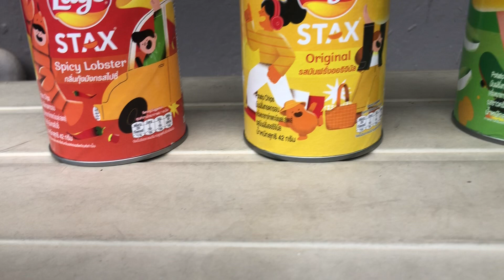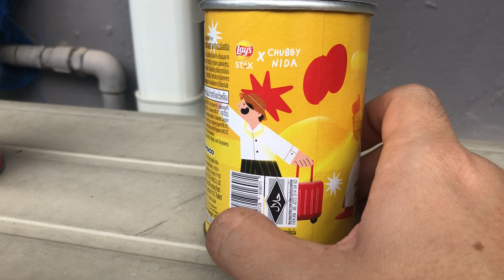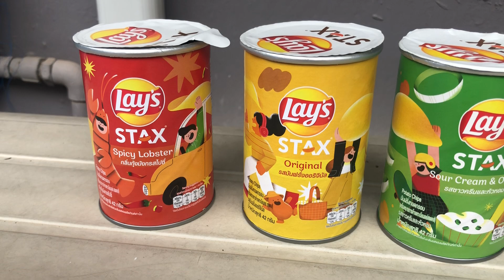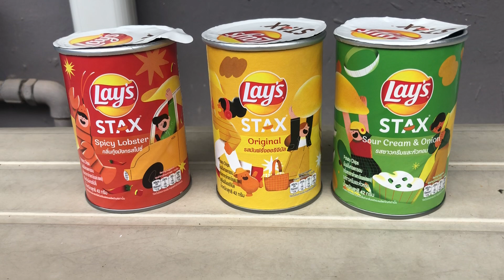Lay's STAX x chubbynida